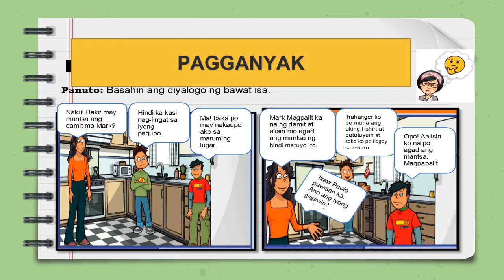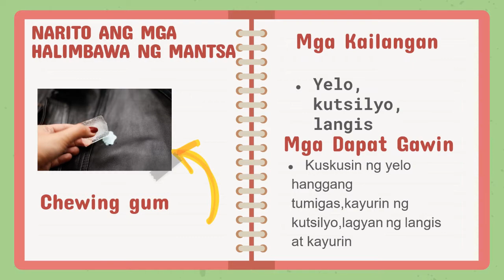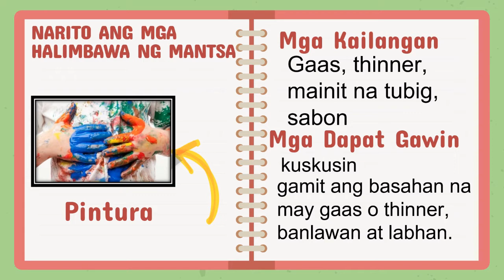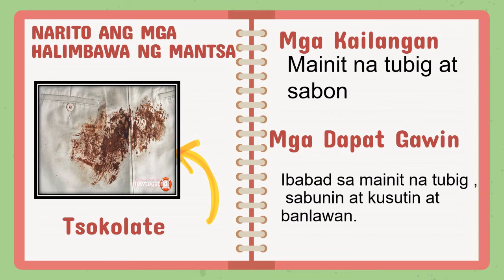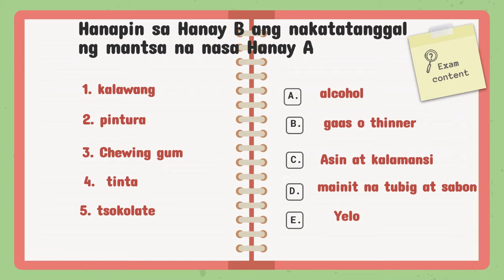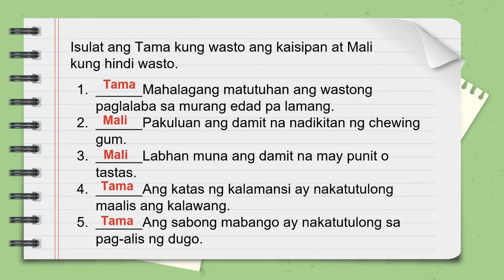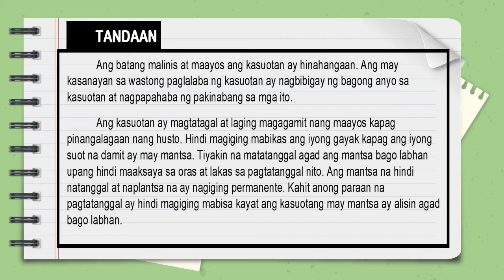PAG AALIS NG MANTSA SA DAMIT